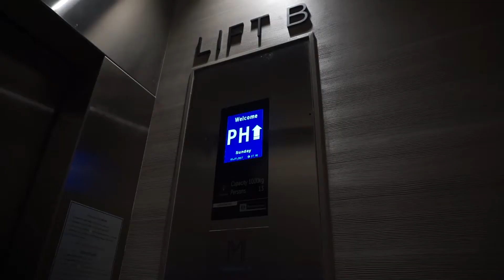Viaje Y Fotografía Ep23: Bangkok Life 1.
Me mudo a Bangkok con muchos proyectos en mente.

Primer día en la ciudad fotografiando desde la azotea del bloque de apartamentos donde voy a vivir durante el próximo año.

Mi cámara
Mi Objetivo

Música: I´ve got a feeling I´m falling - Sostenuto.